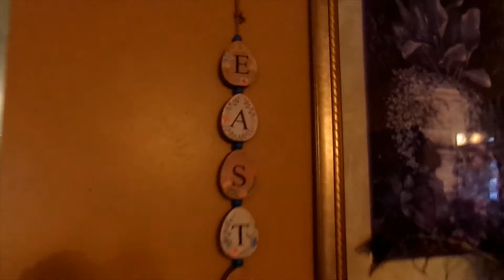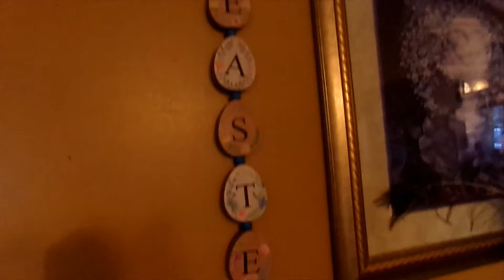mis decoraciones mi casa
hola me siento muy contenta de volver a estar de nuevo con todas ustedes espero esten bien con la bendicion de Dios esoero y me puedas acompañar todo el video muchas gracias por llegar aqui bendiciones. vlog decoraciones.